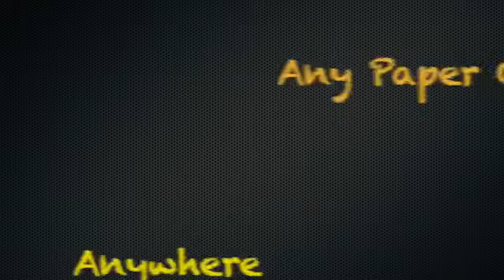Link by Hui Zheng